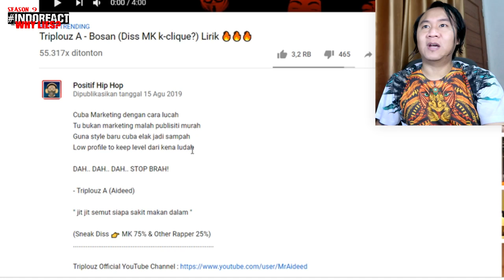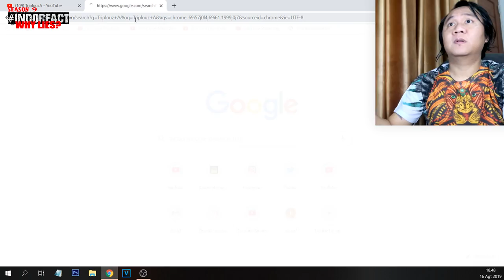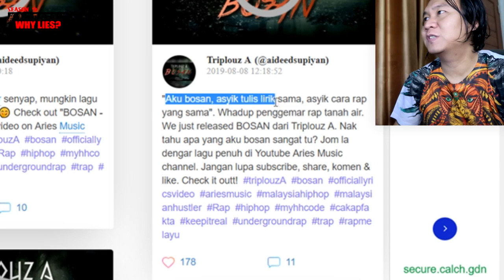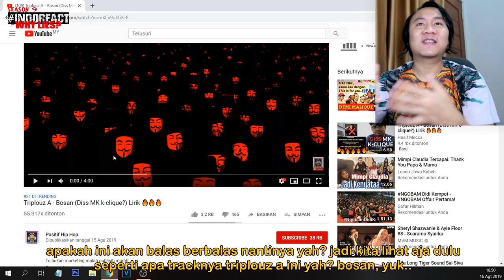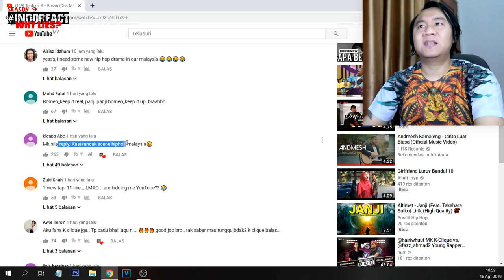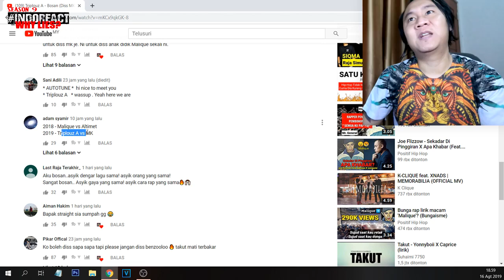Diss MK K-Clique? - Triplouz A - Bosan - Drama Baru Terjadi..!!!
Watch Previous Seasons of INDOREACT

disstrack
kclique ((( DONASI BTC : 1BSH1HWSPnjhYTSVsCdPTyMxXHs5MhV2wS )))